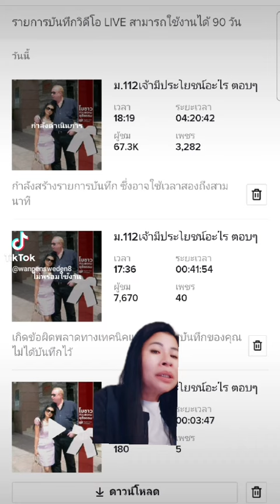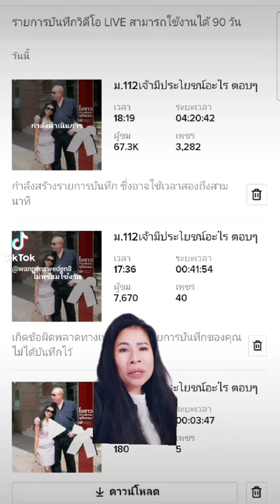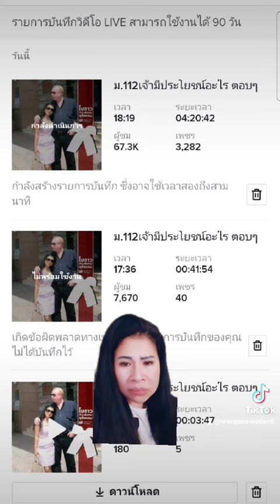บุกดงสลิ่ม คนรุ่นใหม่ในห้องไลฟ์หกพันกว่าคน สลิ่มไม่กล้าเข้าห้องไลฟ์อีกหลายหมื่นคน ซุ่มซ่าใน